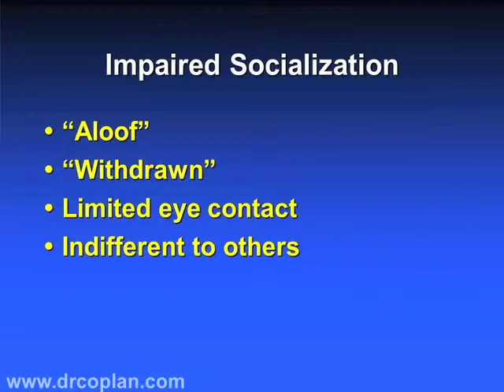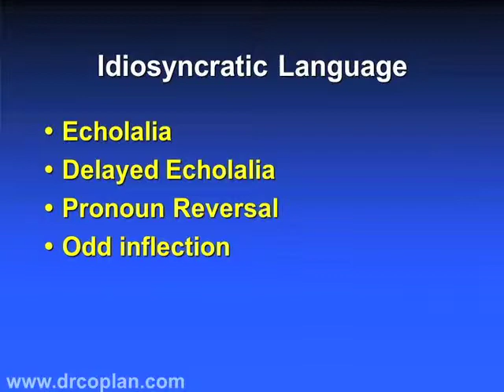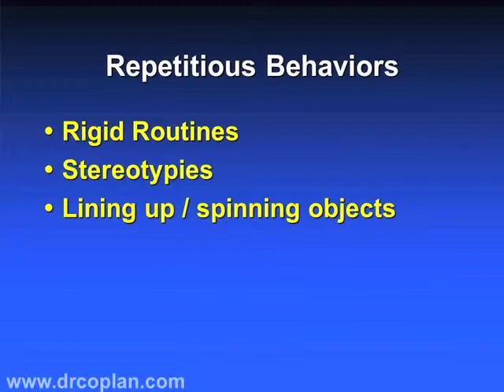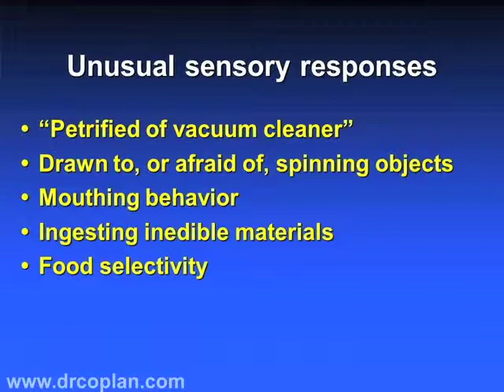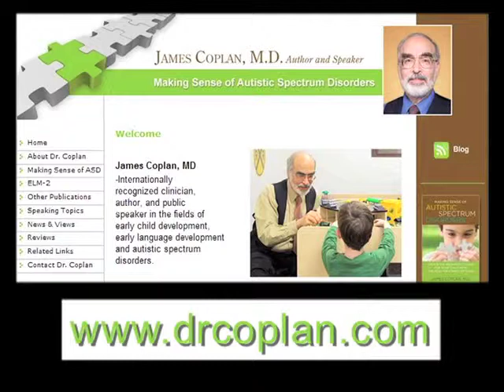James Coplan, MD Developmental Pediatrician - Autism clip 002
autism, autism spectrum disorder, PDD-NOS, Asperger Syndrome, treatment, cure, quackery, natural history, therapy, cause, developmental pediatrics, developmental disability, pervasive developmental disorder not otherwise specified, outcome, ABA, signing, picture exchange, special education